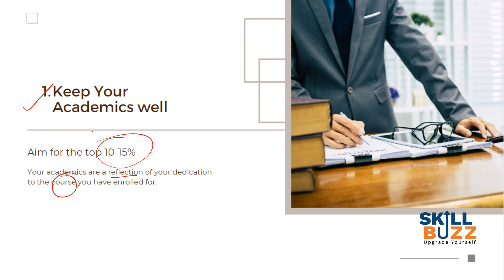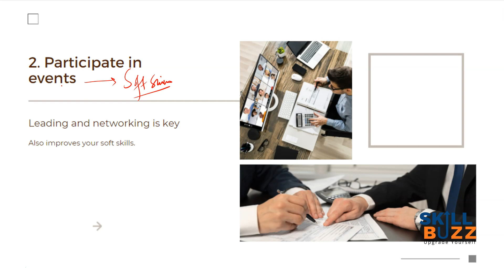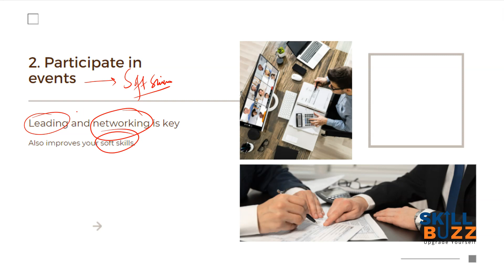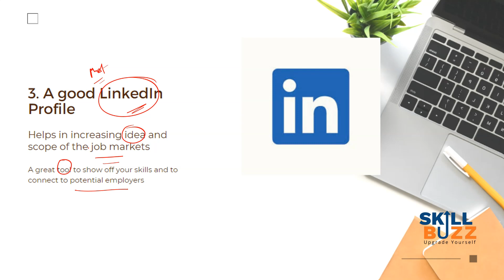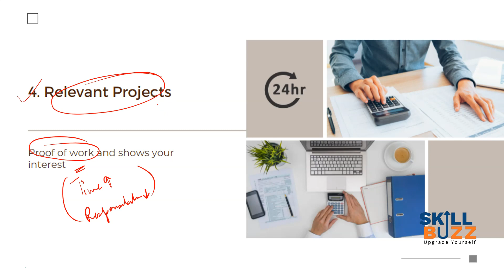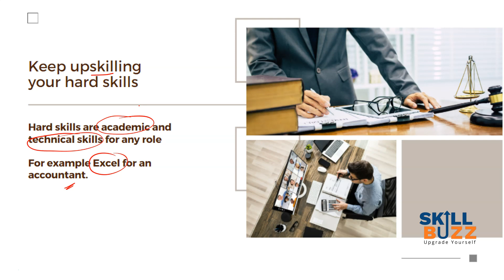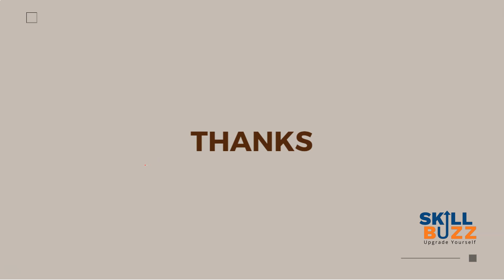5 things to do in college to get the best jobs | How a college student should plan its career?